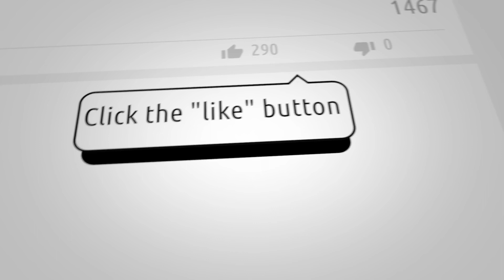🐶🦮Off leash Dog Training / Obedience Training 🦮🐶